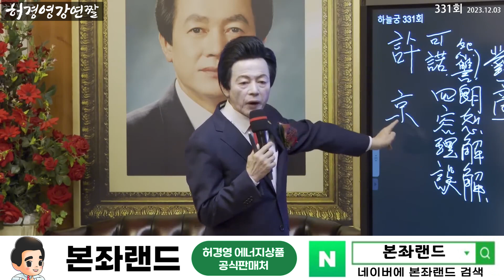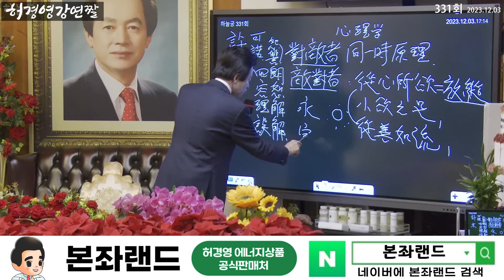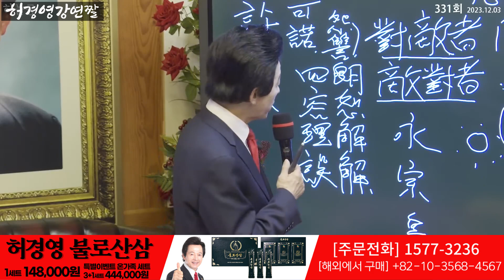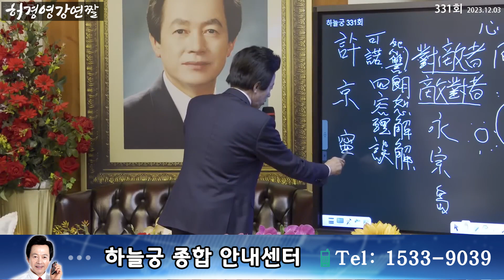곧 허경영 주도의 하늘궁 월드가 만들어진다 ㅣ 하늘궁 331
■ 하늘궁 무료급식소 후원

■ 종합안내 대표번호(본좌섭리회) : 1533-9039
■ 축복/명패/대천사 상담 : 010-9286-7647
■ 허경영 강연 참가 안내 : 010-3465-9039
■ 헬로우 호텔 숙박 예약 : 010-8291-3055